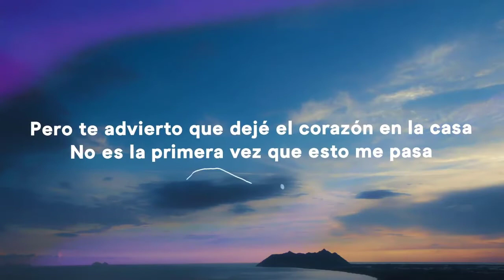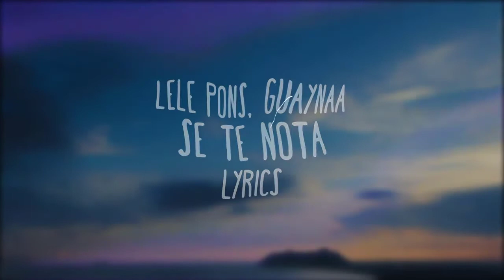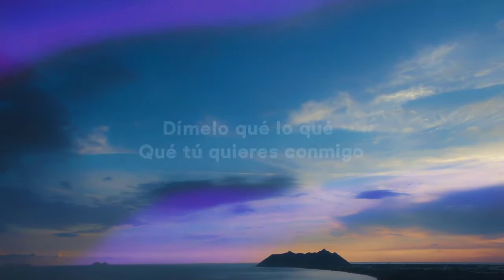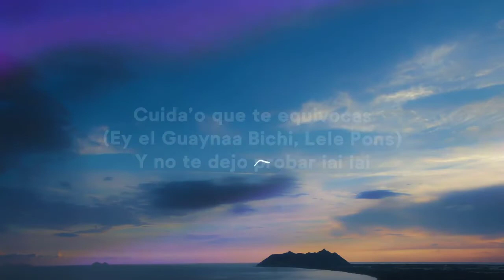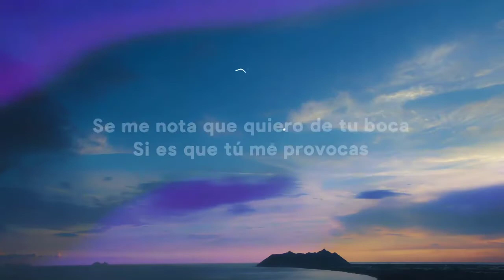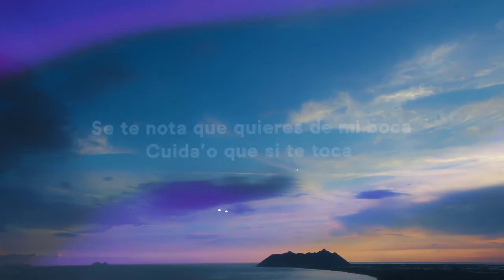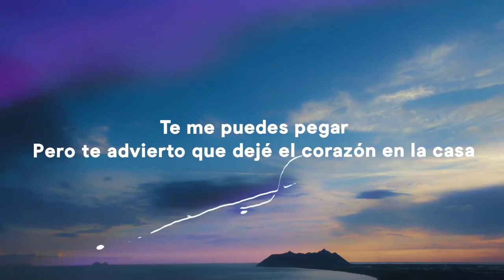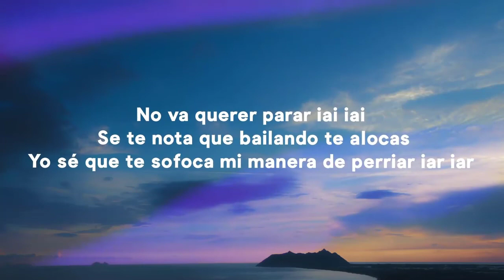Lele Pons & Guaynaa - Se Te Nota (1 HOUR) WITH LYRICS